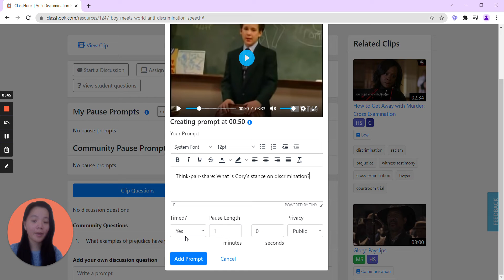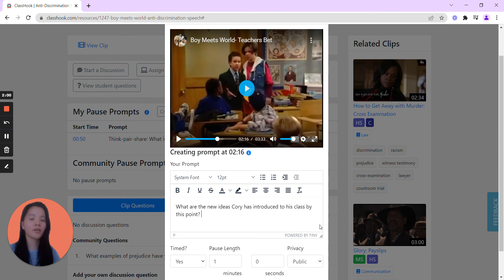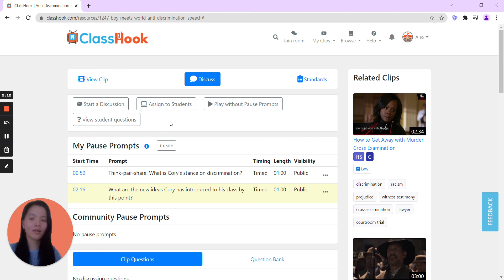ClassHook Tutorial - Pause Prompts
This tutorial demonstrates how to embed questions into your videos using Pause Prompts. Use Pause Prompts to check for understanding, deepen conceptual understanding, and clarify any misconceptions.